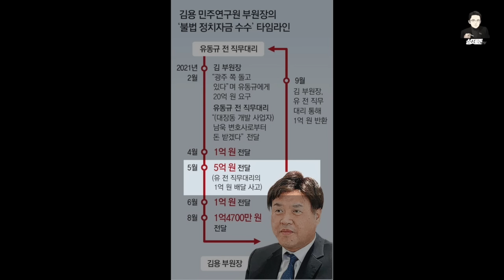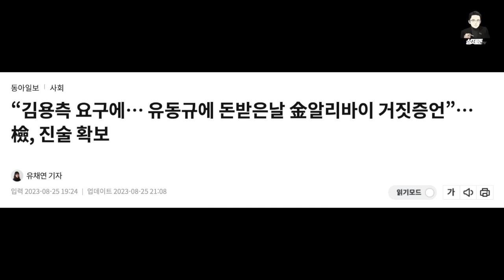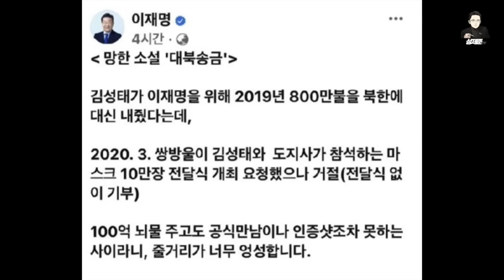김용 재판의 향후 방향성을 결정할 충격적 폭로가 나왔습니다!! [성제준TV]